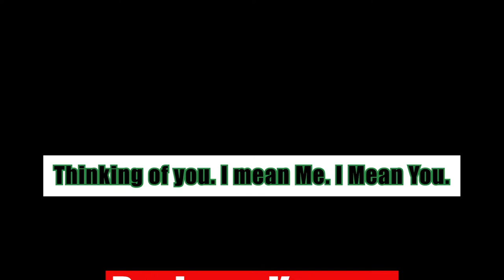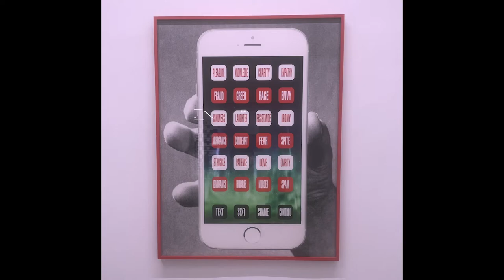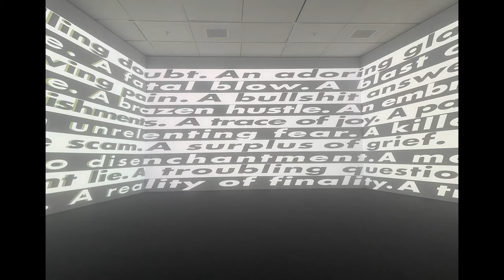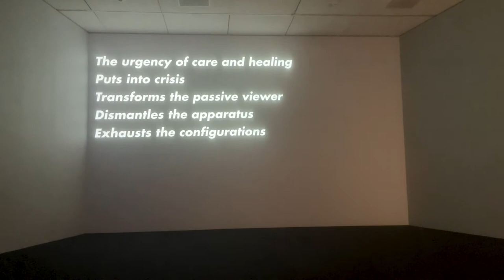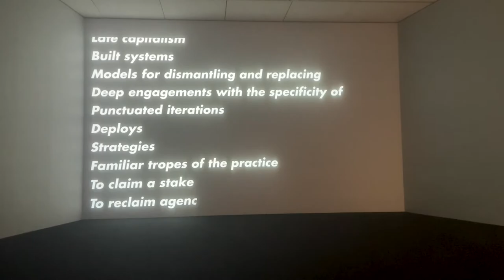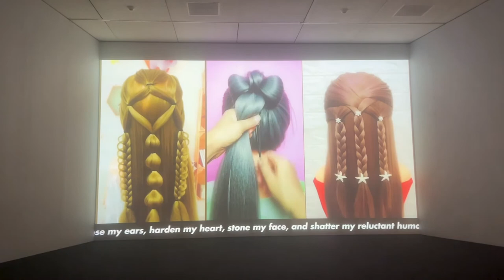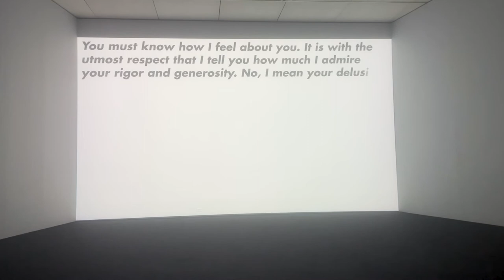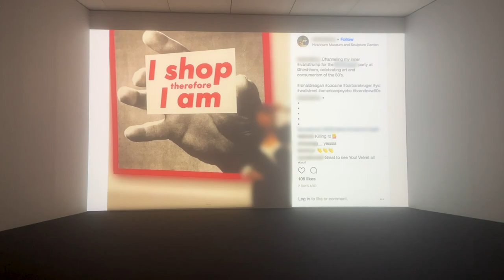Barbara Kruger THINKING OF ME, I MEAN YOU, I MEAN ME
Composite video of Barbara Kruger's THINKING OF ME, I MEAN YOU, I MEAN Me installation at the Art Institute of Chicago in 2021